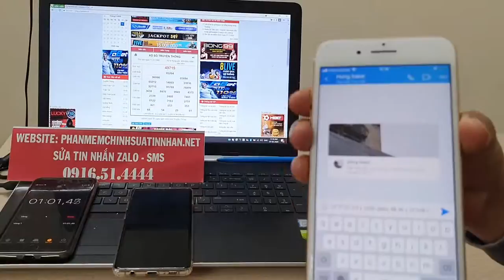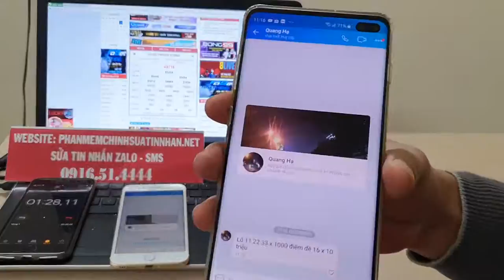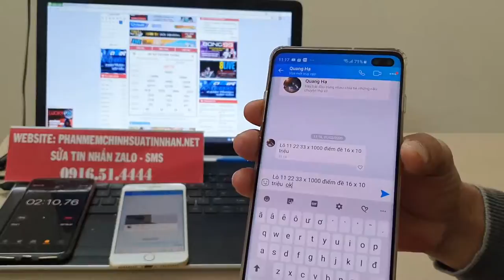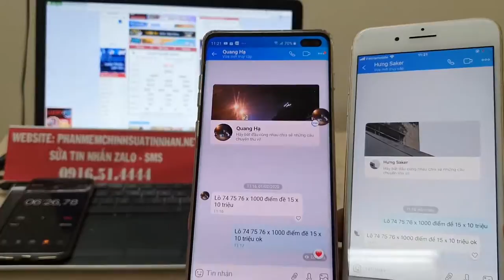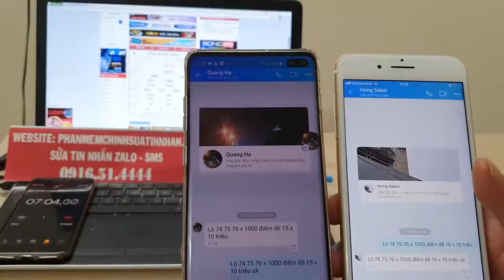phần mềm sửa tin nhắn lô đề phần mềm sửa tin nhắn số 1 việt nam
phần mềm sửa tin nhắn là phần mềm chúng tôi tạo ra có thể sửa tin nhắn sms ,zalo phù hợp anh em sửa tin nhắn trên điện thoại